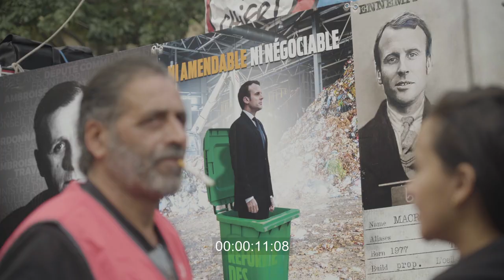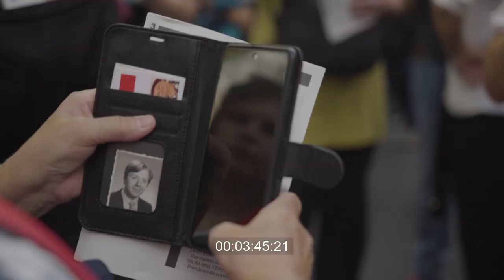23/10/13 Manifestations against austerity, for wages & gender equality, Paris. KINO-CHRONICLE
Strike and inter-professional demonstrations on 13 October 2023

Demonstrators are getting prepared
Protesters are walking down the streets
Police is arresting the protest participants

00:05 The beginning. ELS. A crowd of people is standing in the middle of the road. The front row is holding a poster, saying: 'F.S.U ile de France. Emplois, salaires, protection sociale. Ce n'est pas à nous de payer leur crise' (F.S.U ile de France. Jobs, salaries, social protection. It's not on us to pay for their crisis). Behind them there is a big balloon with F.S.U symbolics
00:10 MS. A man out of focus is standing with an unlit cigarette in his mouth. Behind, there is a poster with an image of the president Macron standing inside a trash can. Focus adjusts to the man in the foreground having a conversation with a woman
00:35 MLS of two elderly women. One of them is attaching a CGT (The General Confederation of Labour) badge to her jacket and walks out of the frame to the right
01:27 MLS. Two elderly women are sitting on a bench alongside of the crowd, near Les Gobelins metro station in Paris. The one on the left is waving a large Palestinian flag
01:43 MLS of a man in sunglasses, smiling and holding a big board above his head, saying 'AUMENTEZ NOS SALAIRES PAS LES ACTIONNARIES' (INCREASE OUR SALARIES NOT THE SHAREHOLDERS). Behind him there is a crowd
01:51 MS of a woman with a child in her arms with his hand around her neck, standing with their backs to the camera
02:12 MS of a woman holding a pile of newspapers, from her back. A man approaches her, takes a newspaper and gives her two kisses on her cheacks
02:30 MLS of a woman holding a cardboard above her head against the crowd of protesters. The cardboard says 'Des milliards pour nos salaires et nos retraites, pas pour la guerre et les actionnaires!' (Billions for our salaries and our pensions, not for the war and the shareholders!)
02:36 CU of a man writing 'CGT' on the asphalt with a signal flare
03:05 MS of a woman holding a lit signal flare with her back to the camera, is standing in the middle of a smoke cloud. She walks away from the camera. A man holding a large flag appears, rubbing his eyes with his hand and looking in the direction of the camera
03:25 MLS. Three young women are dancing. The one in the middle is holding sunglasses, the one on the left is holding a folded newspaper
03:50 Graffiti on the wall with a shadow of a tree on it: 'DE L'AGRENT POUR LE FAC, NIQUE LE SNU' (MONEY FOR THE FAC, FUCK THE SNU). People pass by in front of the wall
03:58 MS of a woman walking in the middle of the crowd, holding a toilet brush, with it's handle shaped as President Macron
04:59 ELS of a man, wearing a business suit, sitting on the edge of a monument. Two policemen, one holding a shield under his arm, pass by
05:04 ELS of the people gathered next to the monument to Francis Garnier, in the foreground people pass by, holding large flags. Everything is in the fog
05:10 A man is sitting on a bench, holding a smartphone in one hand, and eating a baguette with the other. Behind him, there is the crowd of protesters passing by
06:05 MS of a police officer holding a machine gun. People pass by in the foreground
06:14 ELS of a large crowd of fully equipped policemen running towards the camera in the middle of the street. They run to the right side of the frame - camera pans after them
06:43 MLS. A fully covered man is holding a poster above his/her head: 'L'ETAT TURC TUE LES KURDS LE MONDE SE TAIT' (THE TURKISH STATE KILLS THE KURDS THE WORLD IS SILENT)
06:54 LS. A man is being pulled by a policeman and another man in different directions. They fall to one side and a group of policemen run up to them rapidly, we don't see what happens. Another man is lying on the floor, two policemen pick him up and drag him away
07:27 ELS of a group of polcemen walking away, two of them are holding the two hands of a man who they drag after them
07:43 ELS. Something exploades at the feet of policemen standing in a line in front of the crowd of the protesters. Policemen back off
07:49 MLS. A big black man is explaining something to a polceman, gesticulating vividly
08:00 CU of a street billboard with a red graffiti saying 'ACAB'. The image of Johnny Depp inside the billboard changes
08:10 LS of a broken street billboard. There is broken glass, the broken paper poster flutters in the wind. Behind, there are people walking down the middle of the road
08:44 MLS. The top of Tour Eiffel is visible through the crowd of protesters passing by with posters and flags
09:27 ELS. People are gathering in the square of Invalides. A man with a megaphone passes by. A man in a CGT vest puts a big red metal tank on the ground, inserts a metal rod into it. There is a van with a CGT label on it next to him. The man start hitting the metal rod with a hammer and the metal tank explodes with smoke